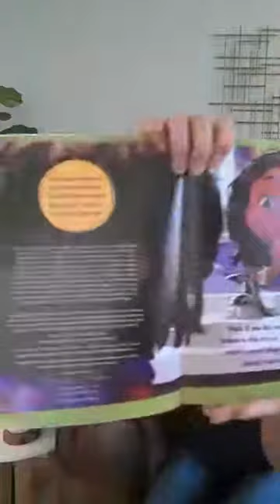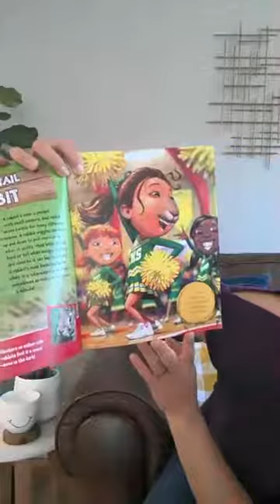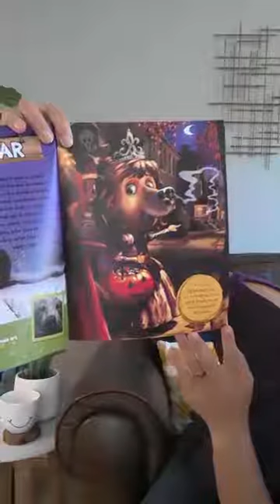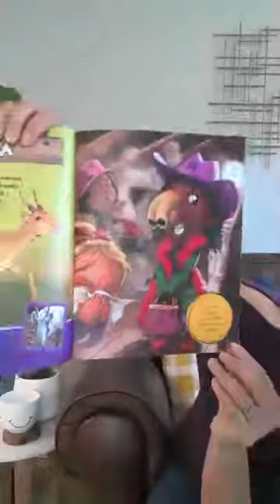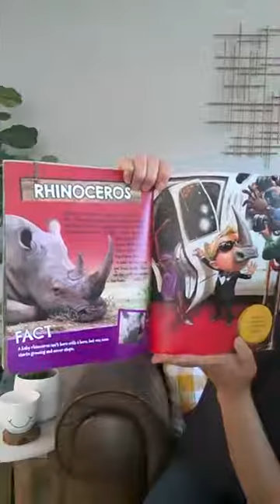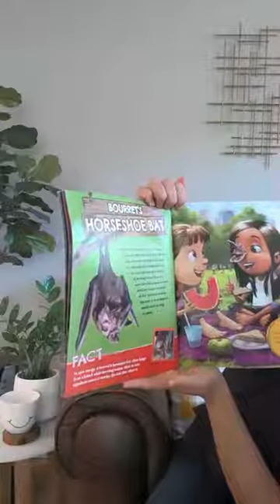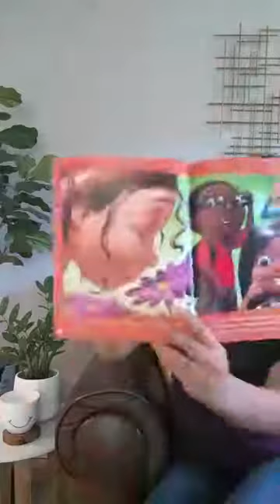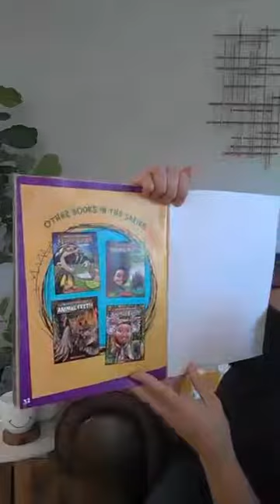What if You had an Animal Nose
What's so special about your nose? Listen to what makes an animal's nose special!